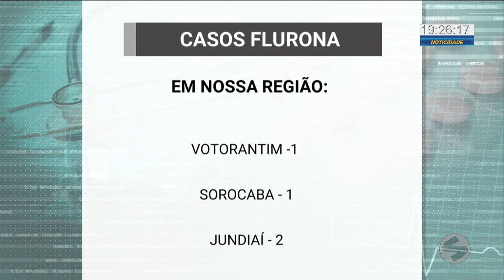Estado de São Paulo confirma casos de flurona na região de Sorocaba | TV Sorocaba SBT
Estado de São Paulo confirma casos de flurona na região de Sorocaba.

O Governo do Estado de São Paulo confirmou três casos de flurona na região de Sorocaba nesta quinta-feira (6): dois em Jundiaí e um em Votorantim.